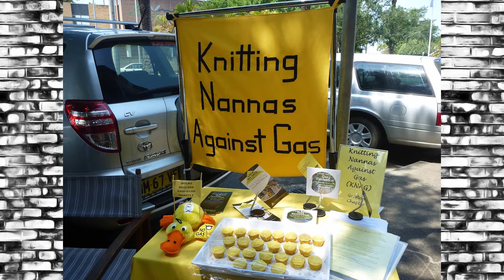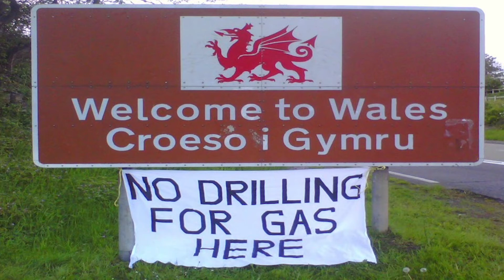Anti-fracking Punk Provocateur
Celebrity entrepreneur and designer Joe Corre also happens to be vehemently against fracking. From fracked babies to tanks on heads of state’s lawns, he’s using his celebrity to battle big oil, gas and capitalism as a whole.